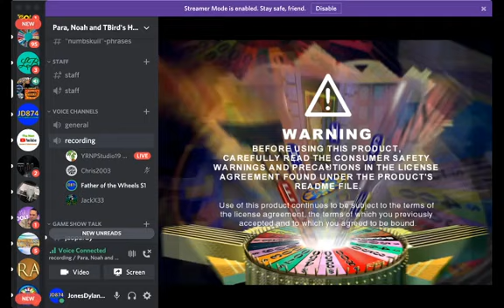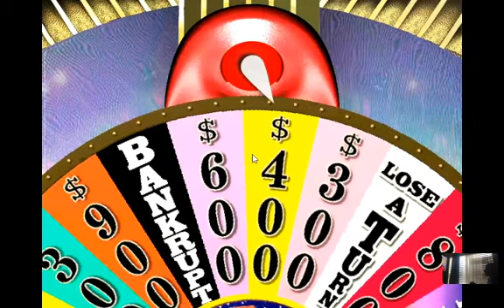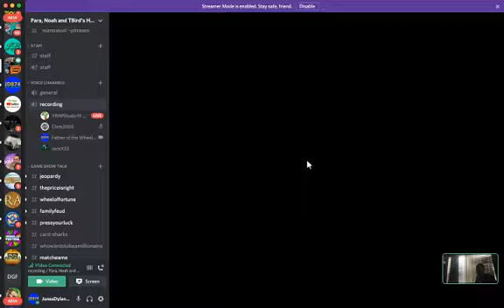WoF 2nd Edition Showdown with Nate Powalie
Here's Nate Powalie doing a showdown with Me, Jack, & Chris on Wheel 2nd Edition! Who will win? Watch to find out!
Make sure to like the video and share it with friends!